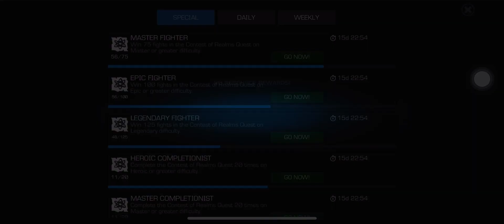The original big black cat easy target Mcoc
The original big black cat  target: Black Panther

Easy target
345
789